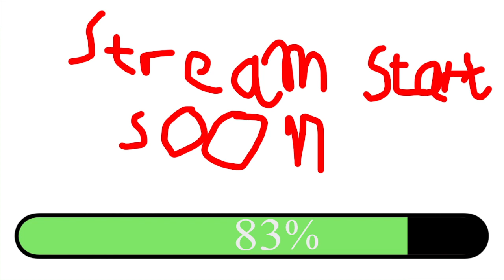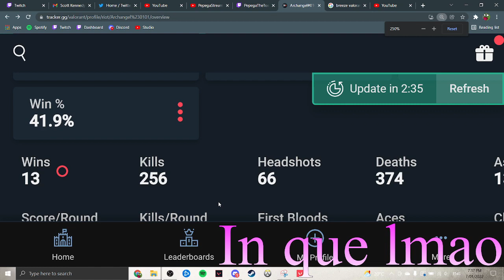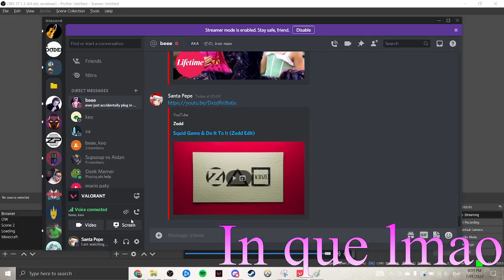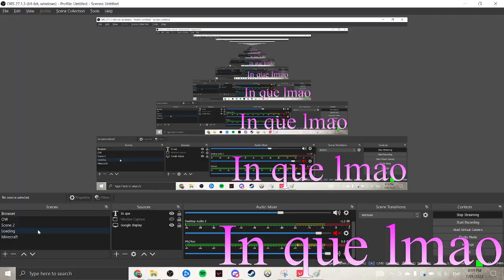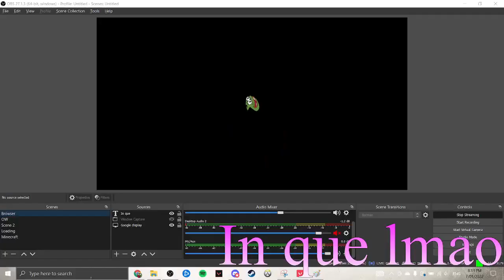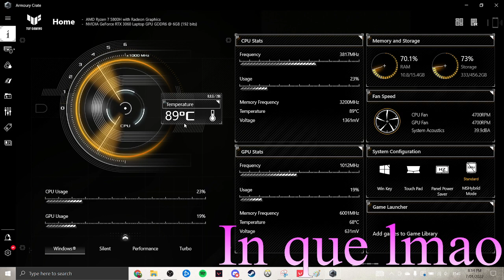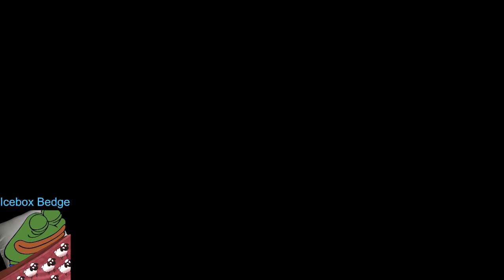7.1.2022 playing with ireece | Overwatch | !yt !discord